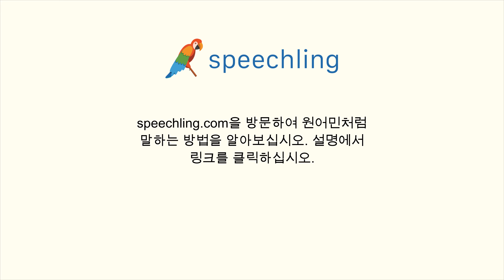중국어(전통)로 "사라진" 말하는 법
남자 목소리 :
失蹤

여성 목소리 :
失蹤

남성 음성 번역 :
사라진

여성 음성 번역 :
사라진